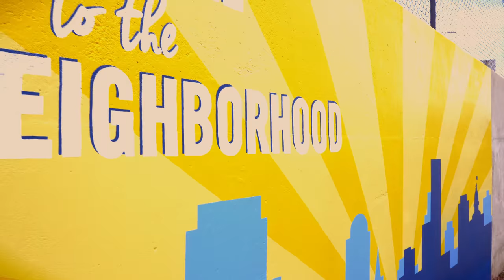House Of Mink (Hair Promo GH5 4k)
This is a promo video shot for a hair line called House Of Mink. Shot in Columbia,Sc with a Panasonic GH5 in 4k